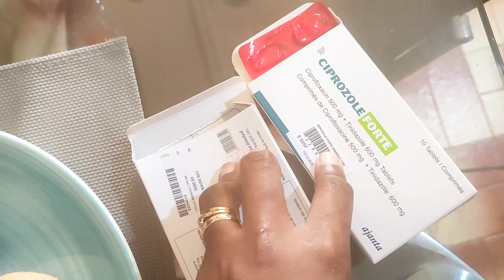ON PRÉPARE LE SAKA-SAKA ENSEMBLE...